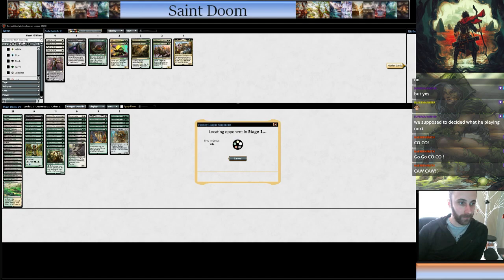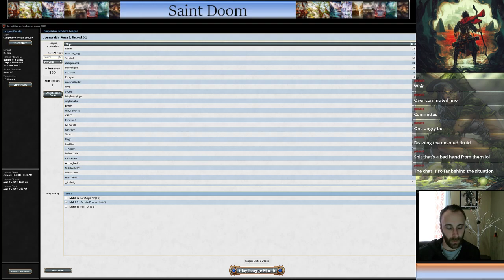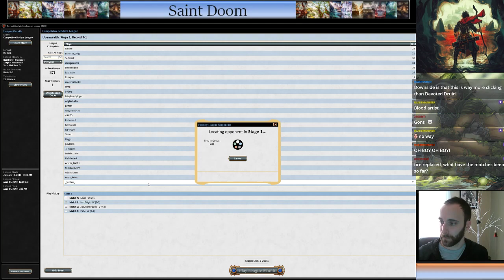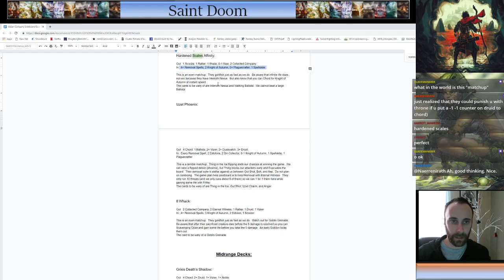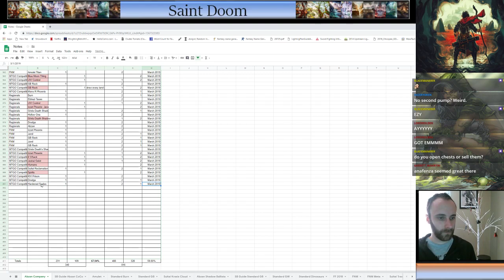Abzan Company Stream Full League 3 11 19 featuring Mirror Entity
R1 Sultai Reclamation
R2 Bant Spirits
R3 RW Prison
R4 Dredge
R5 Hardened Scales